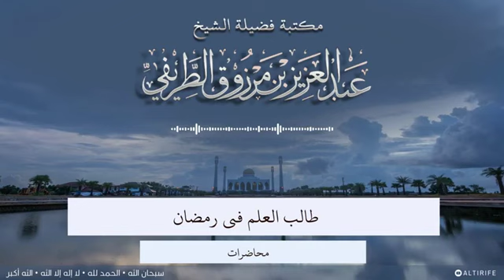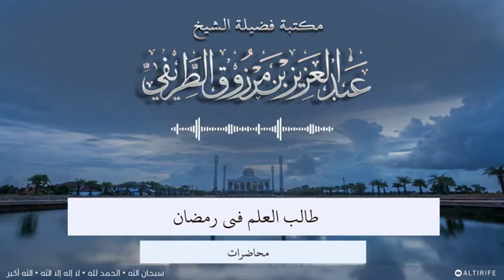حال طالب العلم في رمضان || فضيلة الشيخ عبد العزيز الطريفي